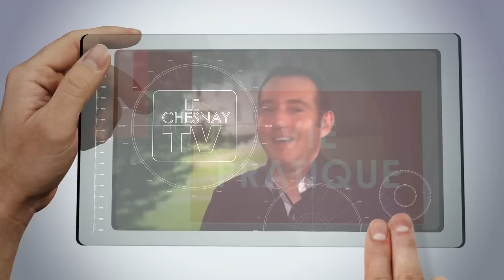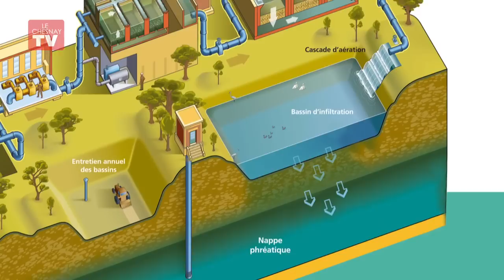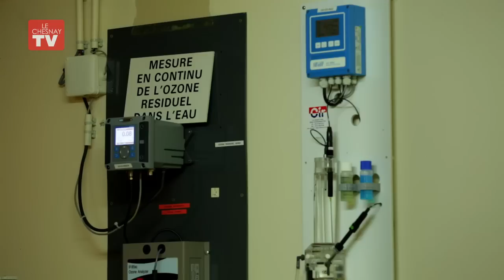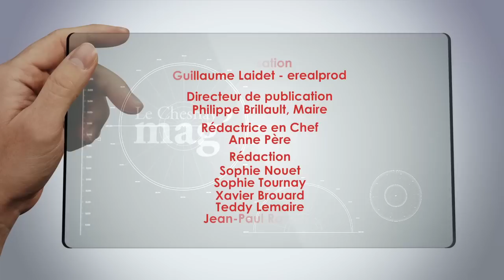Le Chesnay Mag' / emission 015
• Société : d'où vient l'eau que vous buvez au robinet ?
• Actu : Validité de la carte d'identité / forum des métiers au collège Charles-Péguy / portes ouvertes au lycée Jean-Moulin / la bibliothèque recherche des bénévoles pour
l'opération « révisions »
• Culture : les prochains spectacles à La grande Scène
• Sport : les résultats du mois dernier et l'agenda des prochains évènements